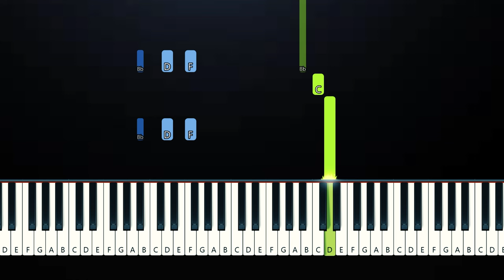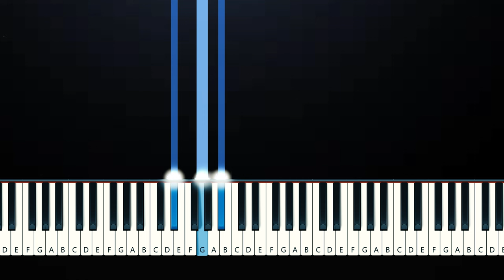Stephen Sanchez - This Thing Called Love (Piano Tutorial)